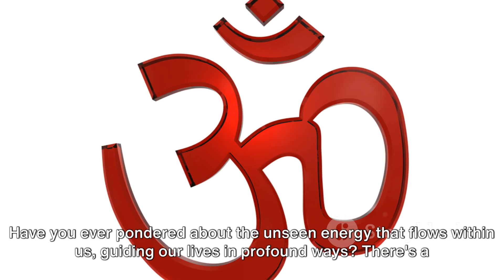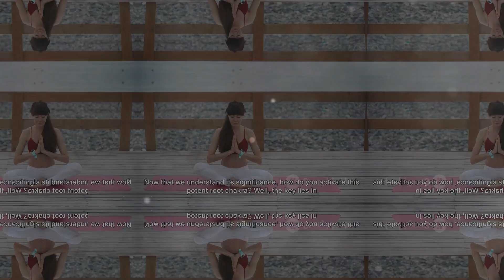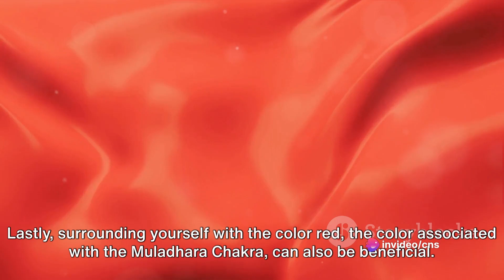Awakening Your Root Chakra: Discover the Magic of Muladhara | CNS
Welcome To CNS Creation Never Ends
No One Can't Imagine What is Future of the Earth
From Cycle Today Helicopters
What is in Future

Non Hate, Violence & Non violence, Oscar Content, Past Creation Of the
Human Beings, Earth, milky way, galaxy, universe and Future of the earth